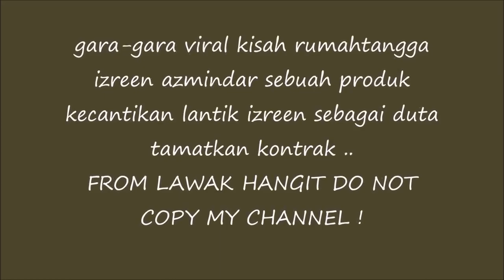Akibat Rampas Hak Orang Izreen Sebagai Duta Di Batalkan ..!